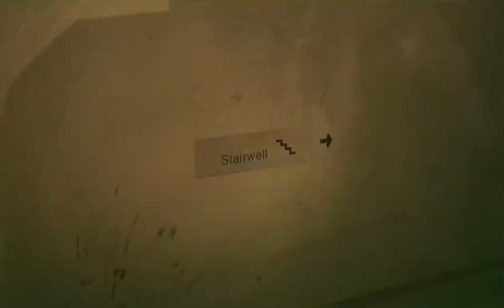Metal Gear Solid V: The Phantom Pain Let's Play #2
Dunno why this didn't upload earlier?